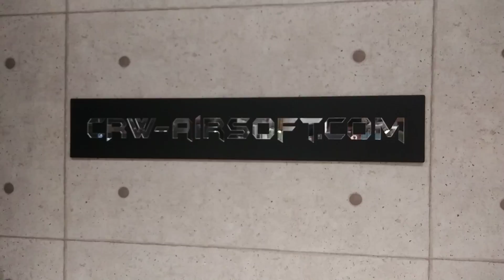CRW介紹香港品牌Tac Meow頂級鋼滑架HK45CT用Steel slide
Hk45ct steel slide下次製造也是小量生產,請快定購

CRW新店 鰂魚涌.五号濱海街，中興大廈地下lobby內轉右
CRW為客戶的產品提供專業氣槍維修及改裝等服務，
顧客可攜同所需改裝之裝備親臨陳列室，或致電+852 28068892 詢問有關詳情